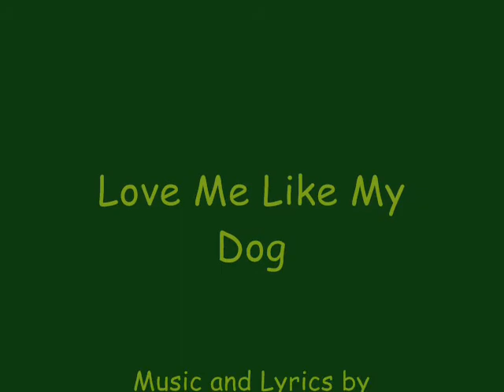Nobody loves me like my dog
There's nothing like the love of a man and his dog!